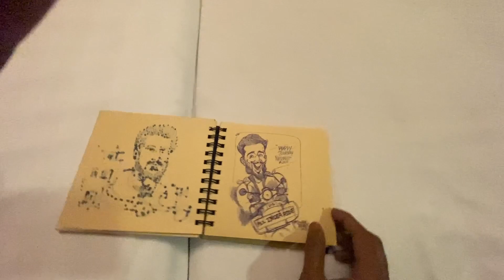socha nahi tha kolhapur me aisa hoga || BMW R25 1956 MODEL BIKE